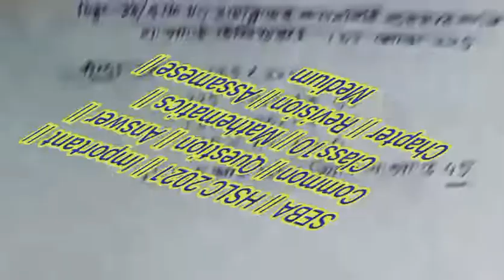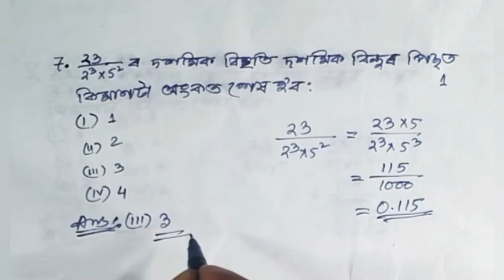Class 10 || Chapter 1 || Maths || Real Numbers || Assamese || Medium || HSLC 2021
00:00 Introduction

00:11 SEBA || HSLC 2021 || Important || Common || Question || Answer || Class10 || Mathematics || Chapter 1 || Real Number || Assamese || Medium || Q.No-1

01:07 SEBA || HSLC 2021 || Important || Common || Question || Answer || Class10 || Mathematics || Chapter 1 || Real Number || Assamese || Medium || Q.No-2

03:50 SEBA || HSLC 2021 || Important || Common || Question || Answer || Class10 || Mathematics || Chapter 1 || Real Number || Assamese || Medium || Q.No-3

06:21 SEBA || HSLC 2021 || Important || Common || Question || Answer || Class10 || Mathematics || Chapter 1 || Real Number || Assamese || Medium || Q.No-4

07:28 SEBA || HSLC 2021 || Important || Common || Question || Answer || Class10 || Mathematics || Chapter 1 || Real Number || Assamese || Medium || Q.No-5

08:54 SEBA || HSLC 2021 || Important || Common || Question || Answer || Class10 || Mathematics || Chapter 1 || Real Number || Assamese || Medium || Q.No-6

10:12 SEBA || HSLC 2021 || Important || Common || Question || Answer || Class10 || Mathematics || Chapter 1 || Real Number || Assamese || Medium || Q.No-7

11:22 Conclusion

This video has the important and common question answer for HSLC Final Examination 2021 of Class 10 Mathematics Chapter 1 Real Numbers

Class 10 || Chapter 1 || Maths || Real Numbers || SEBA || HSLC || Assamese || Medium

Class: 10

Subject: Mathematics

Chapter: 1

Lesson: Real Numbers

Board: Secondary Education Board of Assam; SEBA

State: Assam

Country: India